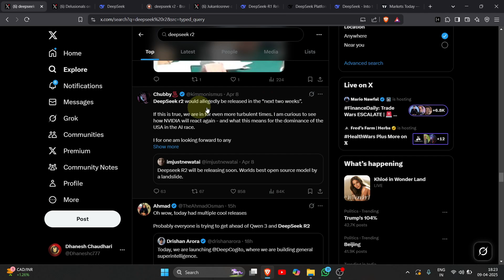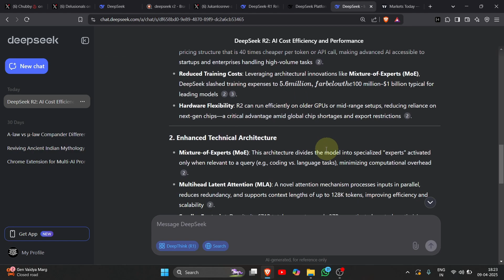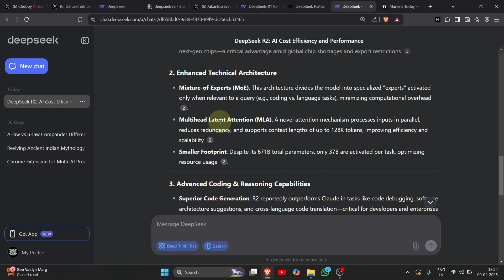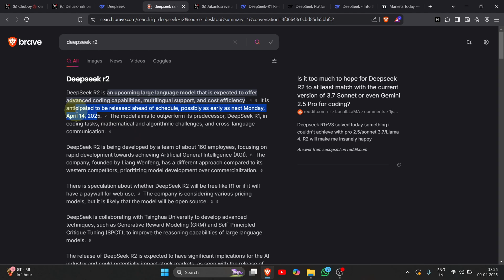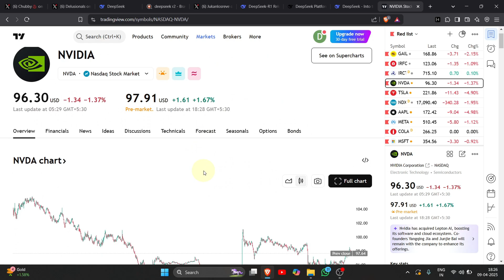Deepseek R2 Confirmed | AGI is Here | It's Over For Sama!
Topic :- Deepseek R2 Confirmed | AGI is Here | It's Over For Sama!

DeepSeek R2 is coming… and it might just be the AI model that changes everything.

With a launch expected in the last week of April or the first week of May 2025, DeepSeek R2 is already generating massive hype — and fear — in the AI world. Will it outperform GPT-4.5? Is it better than Gemini 1.5 or Claude 3 Opus? Could this be the moment where open-source models finally dominate the giants like OpenAI and Google?

In this video, I cover everything we know so far about DeepSeek R2 — launch date, potential specs, early benchmarks, developer statements, and why everyone from students to engineers is watching this closely.

Whether you’re a developer, AI enthusiast, or just a casual user of ChatGPT or Gemini, this is the update you can’t miss.

If DeepSeek R2 delivers what it's promising... it could break the AI monopoly.

DeepSeek R2 launch update

When is DeepSeek R2 launching?

DeepSeek R2 April 2025 release

DeepSeek R2 May release confirmed?

Is DeepSeek R2 better than GPT-4.5?

GPT-4.5 vs DeepSeek R2

DeepSeek R2 vs Claude 3 Opus

DeepSeek R2 vs Gemini 1.5 Ultra

Is DeepSeek R2 open source?

DeepSeek R2 specs and benchmarks

DeepSeek R2 capabilities

What is DeepSeek R2 model?

DeepSeek AI new model 2025

DeepSeek R2 price or API access

DeepSeek R2 vs ChatGPT 4.5

DeepSeek R2 compared to GPT-4

DeepSeek R2 accuracy and performance

DeepSeek R2 full analysis

Who created DeepSeek R2?

Can DeepSeek R2 beat OpenAI?

Is DeepSeek R2 better than Gemini?

DeepSeek R2 API access date

Best open-source AI model 2025

Future of DeepSeek AI

DeepSeek vs OpenAI 2025

DeepSeek R2 release time and date

Is DeepSeek R2 free to use?

DeepSeek R2 performance vs GPT

DeepSeek R2 for coding and reasoning

DeepSeek R2 vs Claude 3

DeepSeek R2 full review

DeepSeek R2 launch schedule

Is DeepSeek the GPT killer?

DeepSeek AI R2 live launch

Why everyone is talking about DeepSeek R2